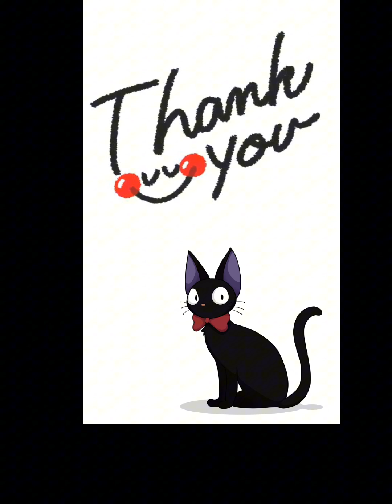歌ってみました♪「やさしさに包まれたなら」cover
カラオケで歌ってみました🎶

カラオケ音源を作って頂きました(*^^)v✨